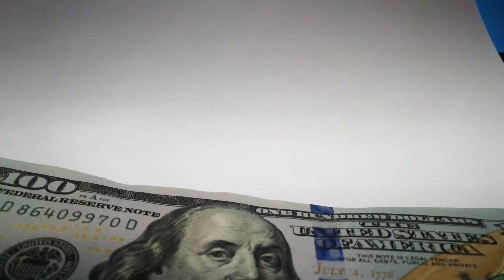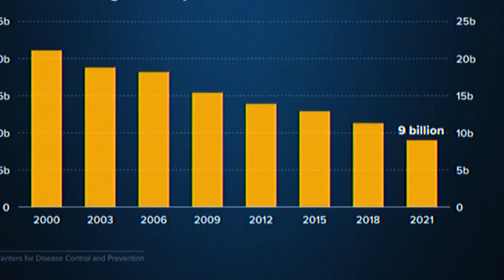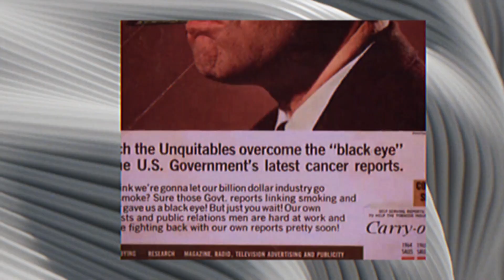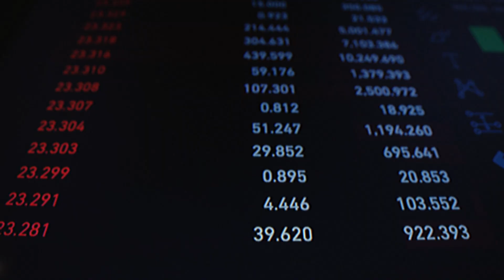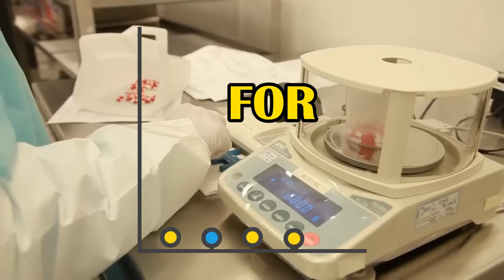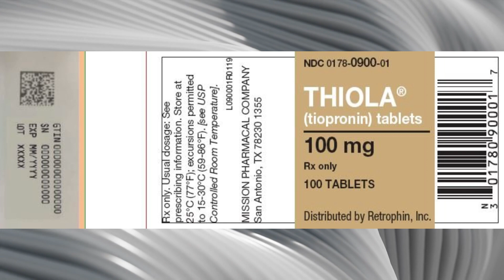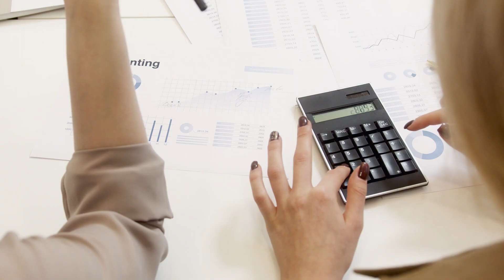Uncovering the Secrets of America's Top 3 Earning Industries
In this video, we're going to take a look at some mind-blowing technology inventions that will leave you speechless. From stealth airplanes to self-cleaning clothes, these technologies are changing the world and we've got the scoop on them!

From stealth airplanes to self-cleaning clothes, these technologies are changing the world and we've got the scoop on them!

Whether you're a tech lover or not, these inventions are sure to leave you speechless. So buckle in and prepare to be amazed by some of the most mind-blowing technology innovations of recent years!